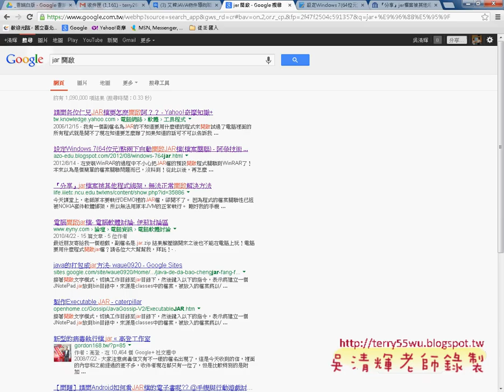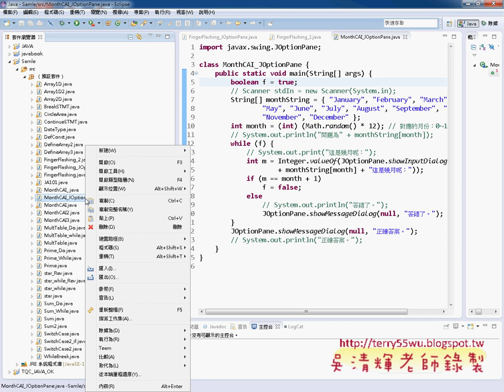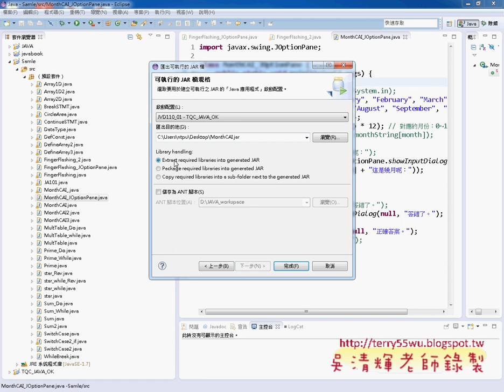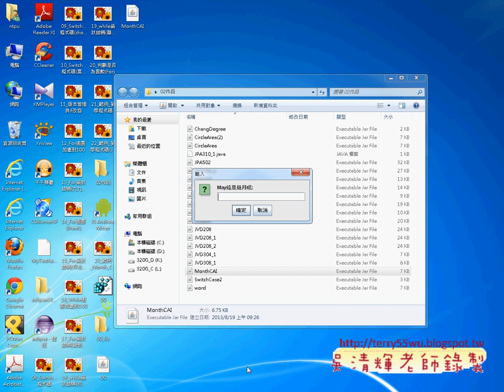03 將結果輸出成JAR可執行檔JAVA物件導向設計 吳老師)1